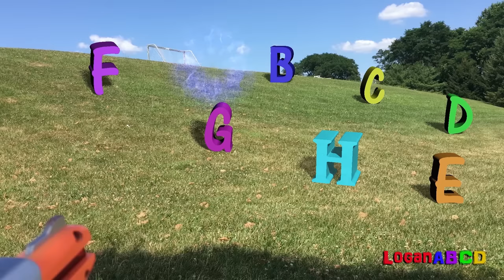PRETEND PLAY Laser game Learning ABC Letter Alphabets and Numbers 1-10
Fun Learning ABC Letter Alphabets and Numbers from 1-10 with a laser toy gun, Pretend Play